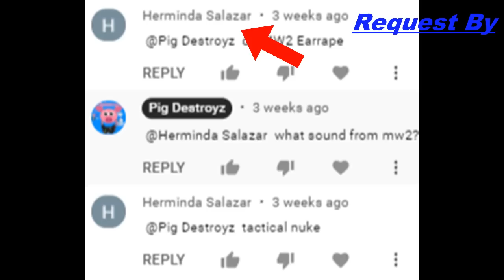Tactical Nuke Earrape Bass Boosted (1 hour)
BEWOO BEWOO